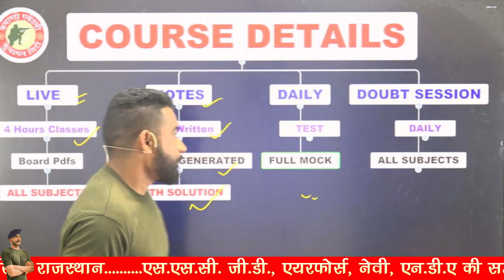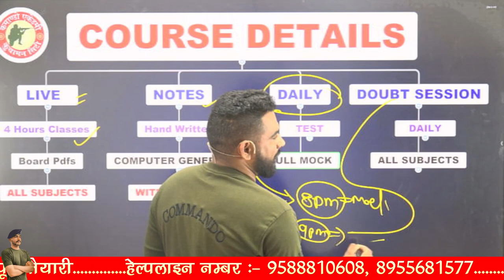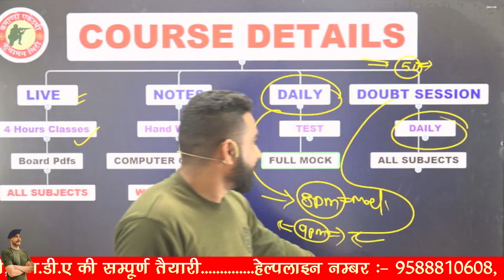ARMY AGNIVEER EXAM 2023 || मिल्खा सिंह बैच || फतह 17 अप्रैल 2023